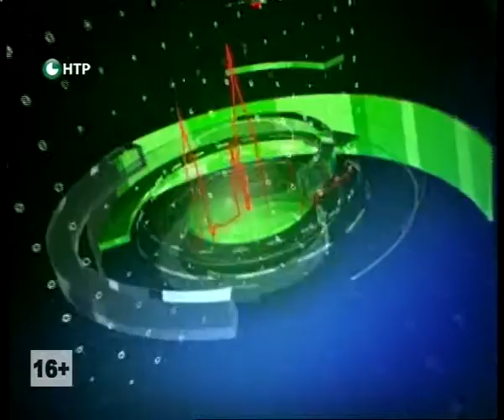Новости НТР. Эфир 2.07.2015 (17:00).